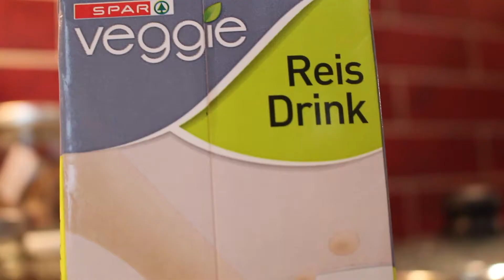Vegan Avocado Cream Pasta by Ela Stepanek - OCR Kitchen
- Check out this quick and easy dish by Austrian OCR Athlete Ela Stepanek.